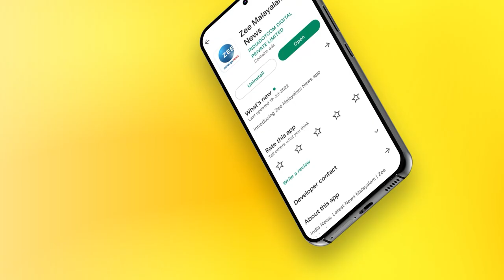Roshy Augustine | Water Tax | വെള്ളക്കരം ന്യായീകരിച്ച് മന്ത്രി റോഷി അഗസ്റ്റിൻ | Zee Malayalam News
Roshy Augustine | Water Tax | വെള്ളക്കരം ന്യായീകരിച്ച് മന്ത്രി റോഷി അഗസ്റ്റിൻ